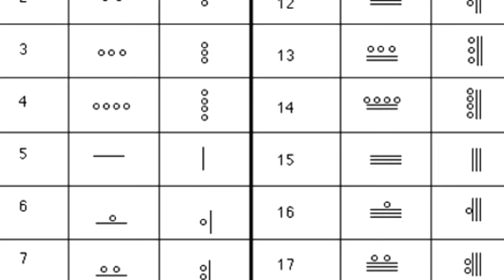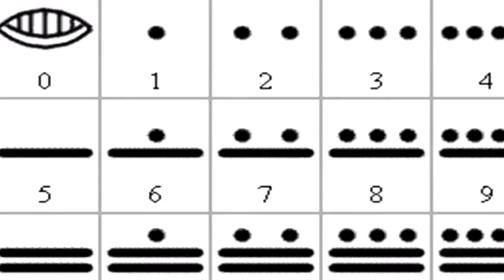Chichen Itza and the Maya - 10 facts | History Hamster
The great Chichen Itza is one of the most astonishing feat of the Maya.